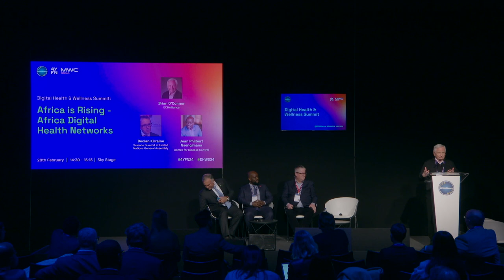DHWS24 - Africa is Rising - Africa Digital Health Networks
The Digital Health & Wellness Summit 2024: Africa is Rising - Africa Digital Health Networks

Speakers:
- Brian O'Connor - Chairman, ECHAlliance
- Declan Kirraine - Chairman, Science Summit at United Nations General Assembly
Jean Philbert Nsengimana - Chief Digital Advisor, Africa Centres for Disease Control and Prevention

On the 28th of February 2024, the ECHAlliance held its 11th edition of the Digital Health & Wellness Summit at 4YFN during the Mobile Wold Congress in Barcelona. This year's theme was "Catalysing change: connecting the dots globally for sustainable digital healthcare systems."